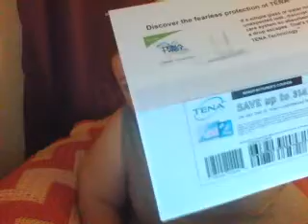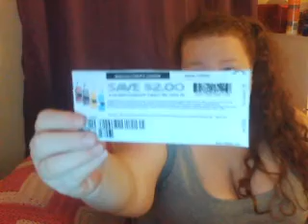Casey's Couponing 101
:) Couponing is for EVERYONE. Here are the links I promised.